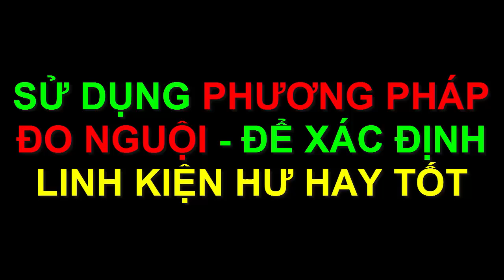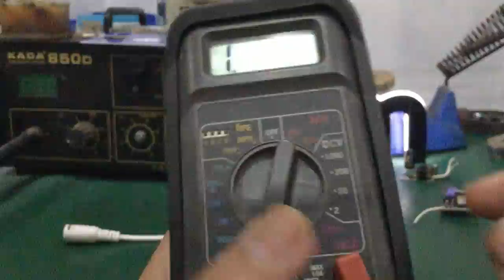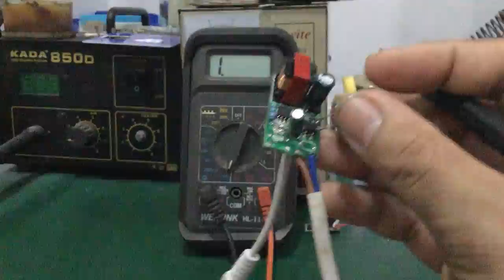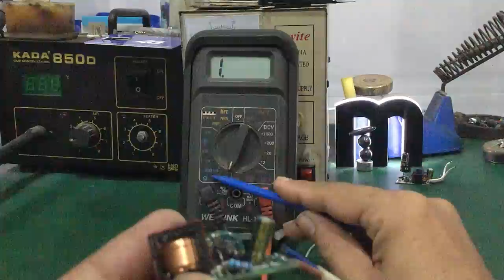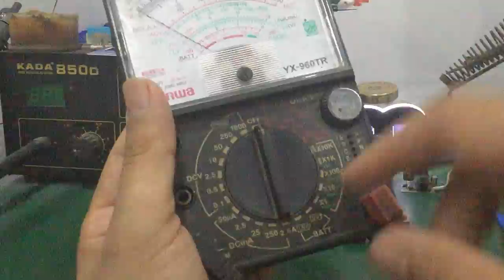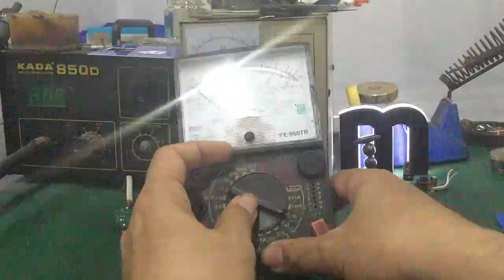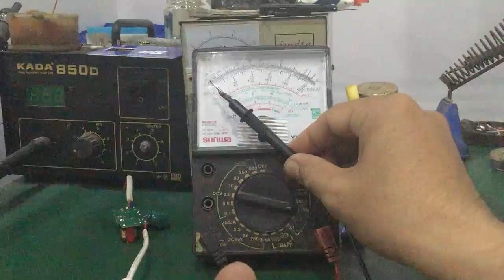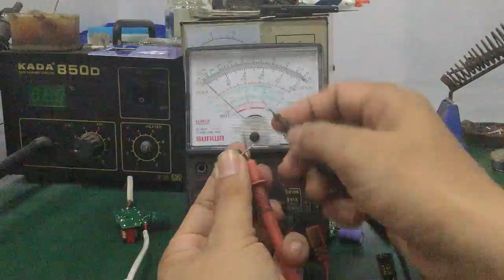Sửa led driver - bí kíp , kinh nghiệm thực hành đo linh kiện dành cho anh em kỹ thuật !!!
- Video hướng dẫn bí kíp thực hành để sửa 1 mạch led driver dành cho anh em kỹ thuật hay thợ vọc từ việc đo đạc linh kiện 1 cách hiệu quả...xác định linh kiện hư để sửa chữa thành công board nguồn led driver...